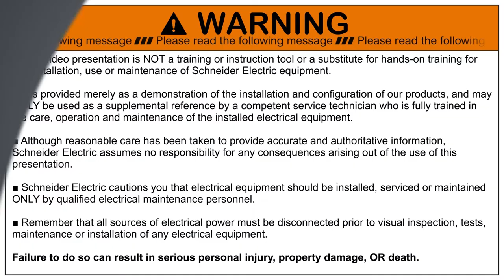ComPacT NSX100/160/250 - How to Install Auxiliaries | Schneider Electric Support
Welcome to our comprehensive guide on how to install auxiliaries for Schneider Electric's ComPacT NSX100/160/250 circuit breakers. In this video, we'll walk you through the step-by-step process of installing various accessories to enhance the functionality of your NSX circuit breakers.

➡️ Whether you're interested in MX shunt releases, OFSD options (wireless or screwless), SDE contact adapters, or SDTAM modules, we've got you covered.

👋 GET TO KNOW US BETTER